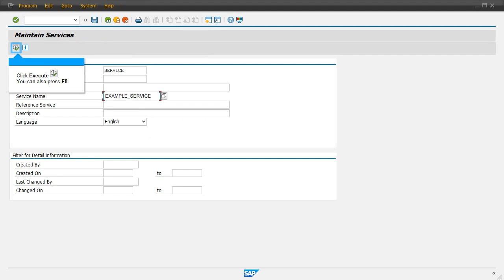SAP ABAP: Add or edit ITS Services parameters in SICF - GUI configuration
Add or edit ITS Services parameters in SICF - GUI configuration